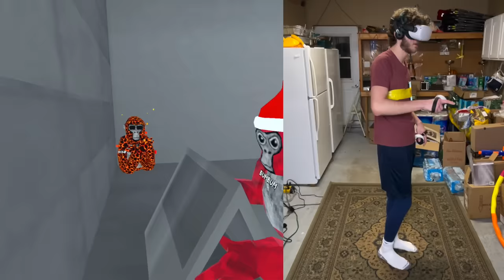So We Made Our Own Gamemode in Gorilla Tag VR... (Oculus Quest 2)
I hope you enjoyed the video :) THIS WAS FILMED BEFORE THE NEW WINTER UPDATE!

Rule explanation artwork by Kovuu and Ar1es!

RULES for Cheese Touch:

Everyone first makes a circle around the lava monkey - the lava monkey decides when to say go. The lava monkey also decides where to begin (ANY MAP, ANY PLACE).

Once the lava monkey says go, you have 10 seconds to only funny run anywhere you want, after the 10 seconds you are only allowed to cracker run. BUT the lava monkey can run however they like. Your goal is to get inside treehouse, this is your safe zone.

If people get tagged, you do the same process again, this time with all tagged monkeys in the middle of the circle. The original tagged monkey decides where to start and when they say “go." The countdown will always be 10 seconds up until there are 5 non tagged monkeys left, then you take the amount of monkeys and add 1 - this is how many seconds you have to funny run. So if there are 5 non tagged monkeys left - they have 6 seconds to funny run. 3 non tagged monkeys, 4 seconds to funny run.

When there is 1 monkey left, you initiate a manhunt. The last monkey starts at the treehouse, and the tagged monkeys start on top of the big tree. When the non tagged monkey says “go,” all the tagged monkeys must try to tag them.

Have fun!

In this gorilla tag vr gameplay video, cracker, vmt, and I created our own gorilla tag vr game mode on the oculus quest 2. We created a super awesome gamemode called cheese touch, it was so fun to play this new custom gamemode! Cracker, VMT, and jmancurly are gorilla tag vr pros, so this was a breeze when we played this custom gorilla tag vr new game mode in this jmancurly video on the oculus quest 2.

Kingdom of Predators from Hunter x Hunter (Thailand Philharmonic Orchestra Cover)
Composed by: Yoshihisa Hirano
Performed by: Thailand Philharmonic Orchestra
Conducted by: Thanapol Setabrahmana

Horde Theme from Left 4 Dead